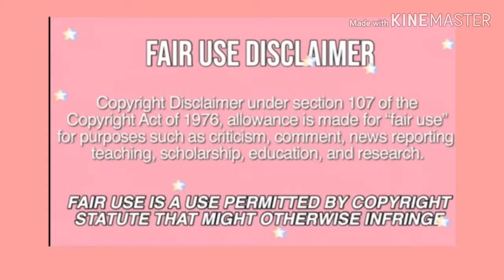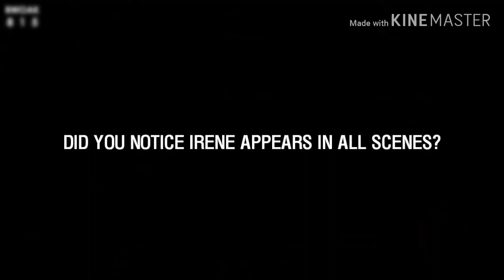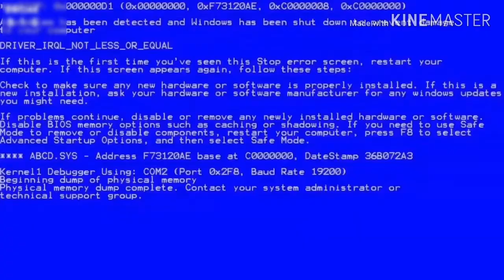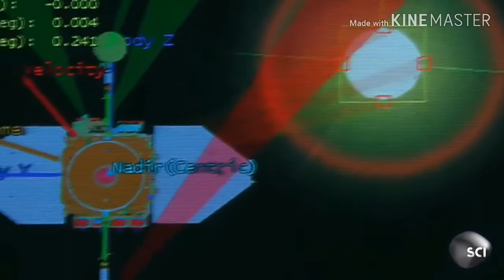Red velvet on CrAcK